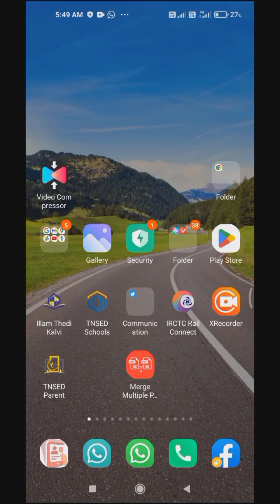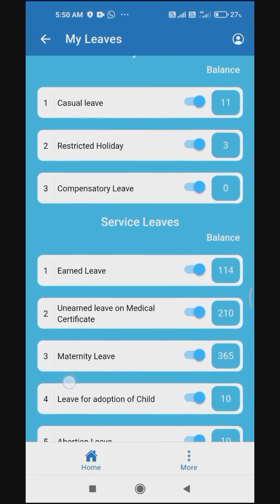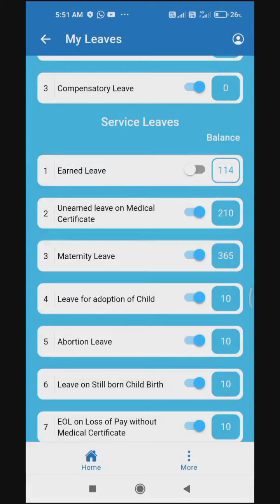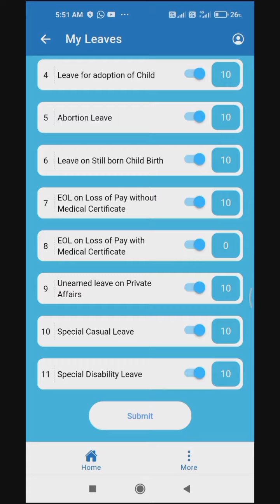TN SED TEACHERS LEAVE VERIFICATION |HM LOGIN|LEAVE APPROVAL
ஆசிரியர்கள் விடுப்பை TNSED APP- ல் பதிவு செய்யும் வழிமுறை